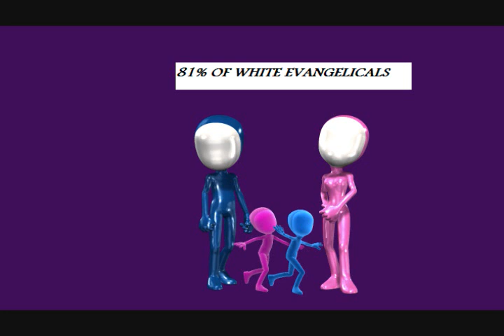WHO VOTES AGAINST GAY MARRIAGE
Source: Sacramento Bee

Decent moral people of all races and backgrounds voted against gay marriage in 2008 proposition 8 vote.

California deemed as a liberal state easily defeated gay marriage and legalizing marijuana.

Unfortunately, a gay liberal judge, imposed social policy and overturned Prop 8 against the will of moral people.

Less than 2% of those who voted stated in exit polls that they were even gay. This is a fringe pseudo-rights issue. Even homosexuals are embarrassed by the fringie gays trying to impose their sexual preference on others.